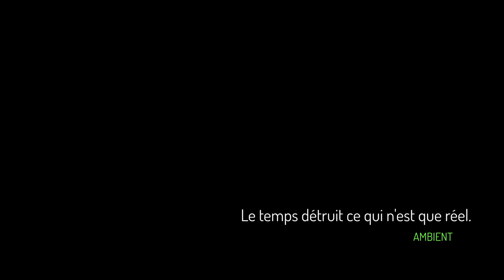Le temps détruit ce qui n'est que réel.(Ambient 432 Hz).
Le temps finit par effacer tout ce qui est éphémère, tout ce qui est soumis au changement. Les choses matérielles, comme les objets, les bâtiments ou les monuments, sont inévitablement vouées à la destruction par le temps. Les choses immatérielles, comme les sentiments, les émotions ou les idées, peuvent également s'estomper avec le temps, ou être remplacées par de nouvelles.
Ce qui est réel pour une personne à un moment donné peut ne plus l'être à un autre moment. Les connaissances, les croyances, les valeurs, tout évolue avec le temps. Ce qui est considéré comme vrai aujourd'hui peut être remis en question demain.
Le temps est-il un facteur de destruction ou de transformation ? Est-il possible de saisir la réalité dans sa totalité, ou est-elle toujours en mouvement ?
Réfléchissons donc à notre place dans le monde et à la façon dont nous percevons la réalité qui nous entoure.